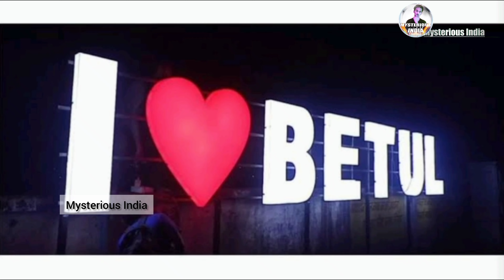Gondi Geet | viral huye gondi kalakar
Studio Equipment👇
Selfie Stand
Ring Light